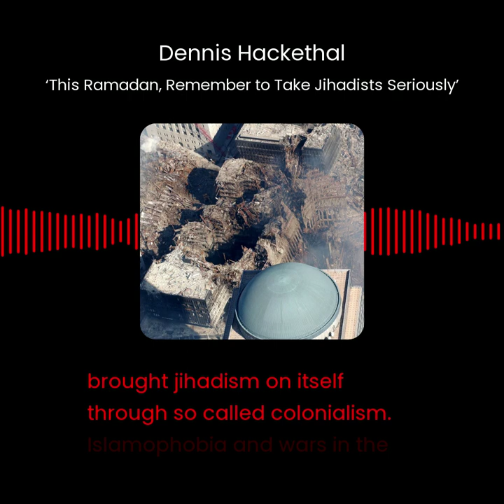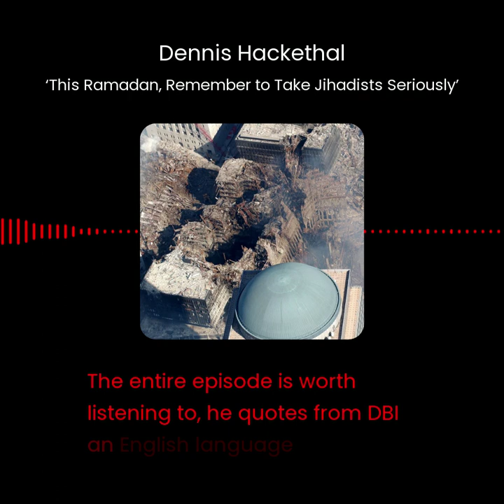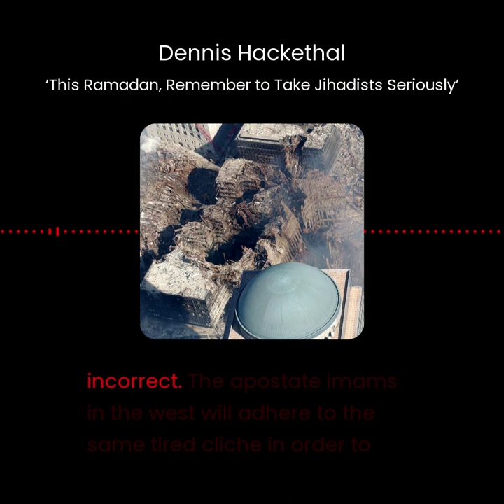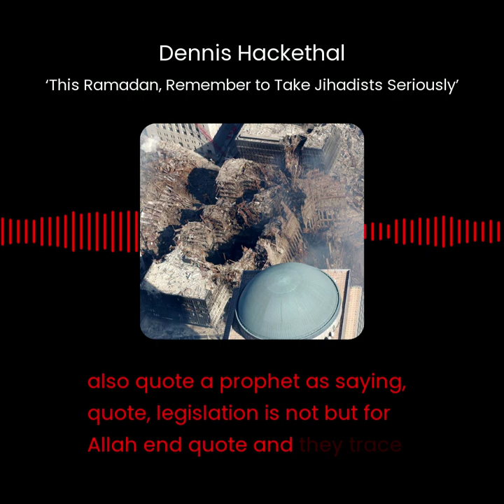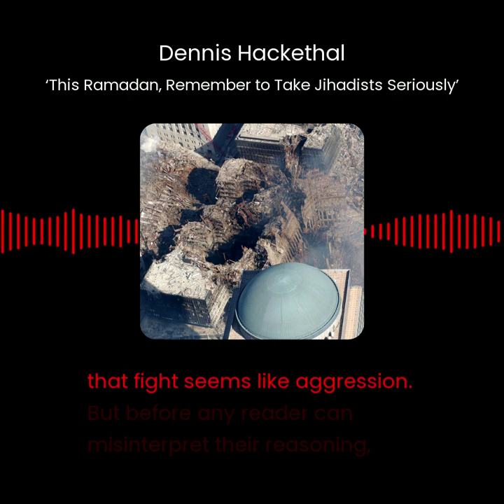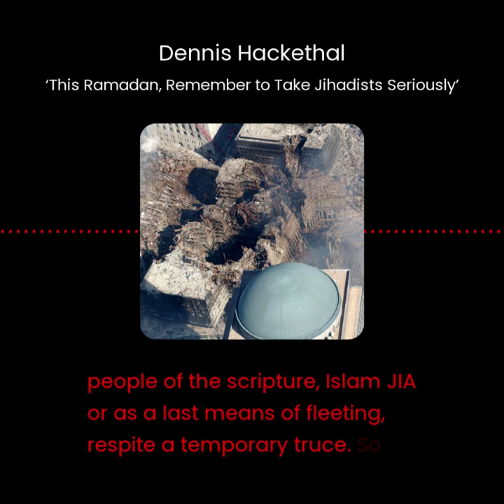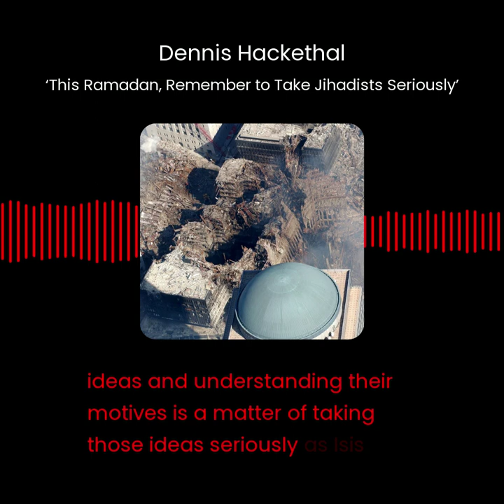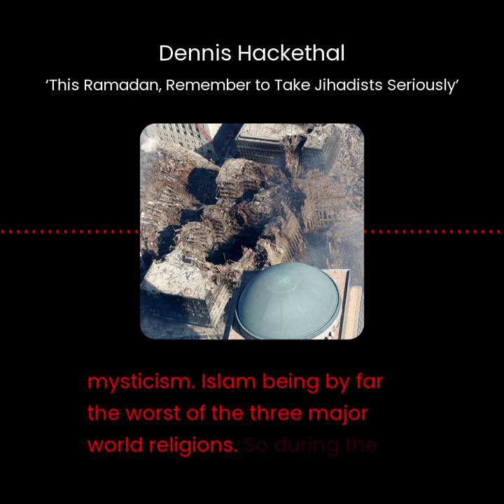AI reads ‘This Ramadan, Remember to Take Jihadists Seriously’ by Dennis Hackethal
The text may have been modified slightly for audio. Artifacts from voice generation and automatic transcription may result in additional modifications. For the exact text, quotes, and sources, refer to the original article.